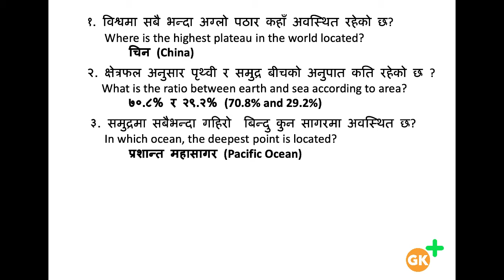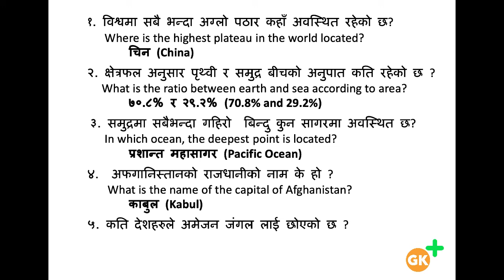World Geography (विश्वको भूगोल) by Gk Plus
World Geography (विश्वको भूगोल)